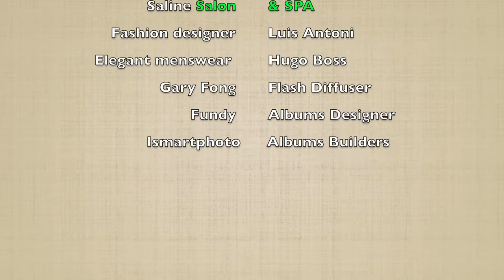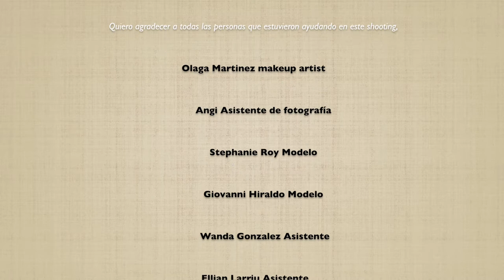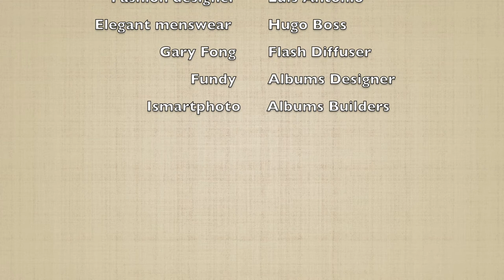Behind the camera with José Flores. Shooting with modelsonold house at yauco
Behind the camera with José Flores. Shooting with models on a old house at yauco